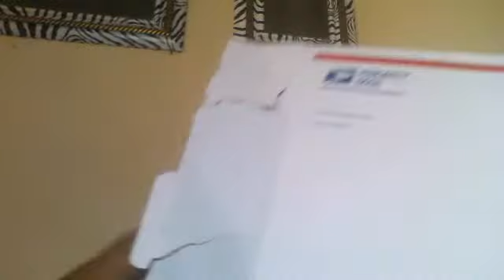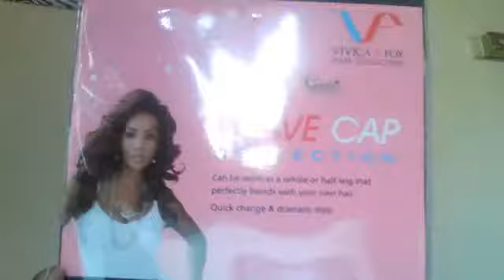BEAUTY SWAP WITH CARDENA STARR